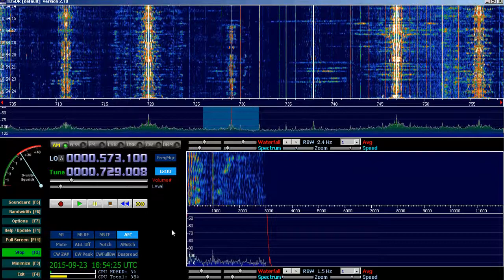2015 09 23 18 54 UTC 729 kHz EDR Proto Programma